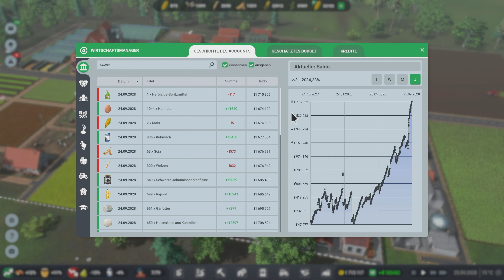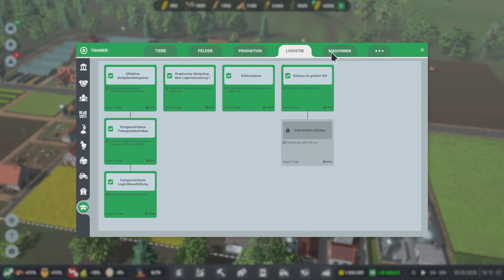FARM MANAGER WORLD 🐄 Erträge aus dem neuen Land ► Landwirtschaft Management Tycoon [s1e27]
Im Neuen Farm Manager World erobern wir die ganze Welt der Landwirtschaft ➕ Komplette Staffel auf PLUS ► ABO ◄ ► MEHR? ▼▼▼ Beschreibung lesen!

► Geile Games Günstig, Sparen und Supporten -Werbelink*

🔴 *GADAROL LIVE* 🔴

Über Den Farm Manager World

• Erbaue dein Agrar-Imperium an aufregenden Standorten weltweit.
• Baue exotische Pflanzen an und züchte Tiere.
• Optimiere Boden durch Fruchtfolge und Dünger.
• Handle Ressourcen mit Freunden.

🌱 Features:

• Globale Farmen: Errichte deine Farm in Europa, Mittelamerika und bald auch in Asien.
• Pflanzen & Tiere: Verbessere Bodenqualität und ziehe Jungtiere auf.
• Effiziente Gestaltung: Schalte fortgeschrittene landwirtschaftliche Geräte frei.
• Markttrends: Nutze das Marktgeschehen für profitable Geschäfte.
• Teamarbeit: Stelle Fachkräfte ein und manage Maschinen und Treibstoff.
• Nachhaltigkeit: Experimentiere mit biologischer Landwirtschaft und Verarbeitungsmethoden.

GADAROL© und das G►GS® Logo sind eingetragene Markenzeichen der Gadarol Online Media. Viel Spaß mit der heutigen Folge: FARM MANAGER WORLD 🐄 Erträge aus dem neuen Land ► Landwirtschaft Management Tycoon [s1e27]